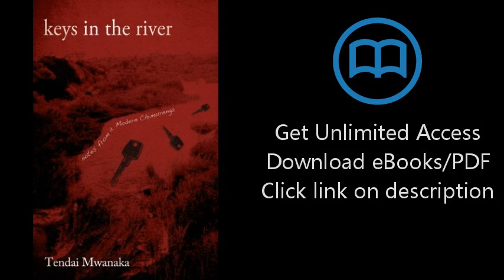Download Keys in the River PDF